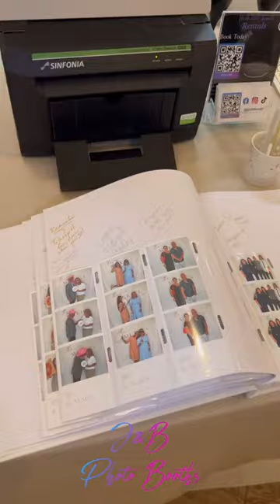J&B Photo Booths + Prints